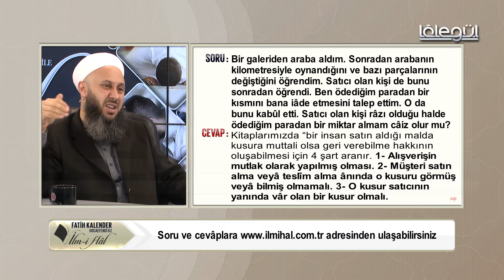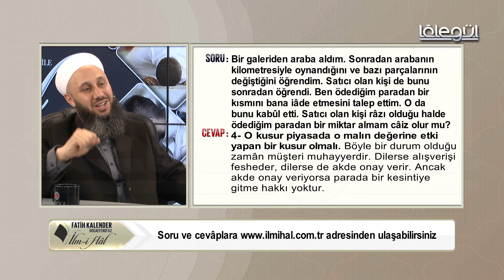111-Galeriden aldığım arabanın kilometresiyle oynanmış, parçaları değiştirilmiş. İâde edebilir miyim